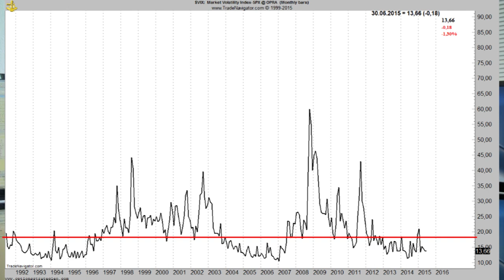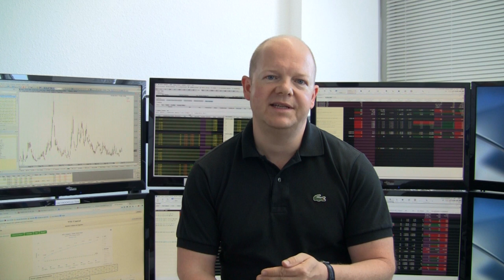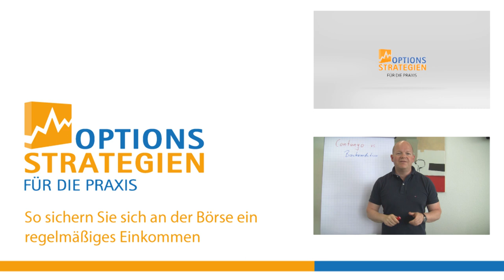VIX - Risikoloser Trade mit Put Optionen möglich?